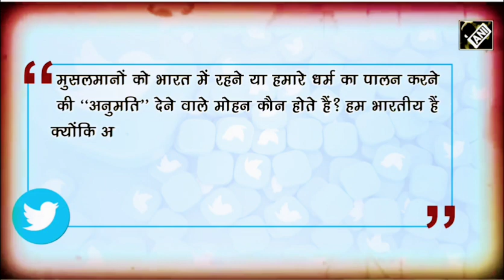RSS statement leads to political controversy, Asaduddin Owaisi vs Mohan Bhagwat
In what could spark a fresh controversy, RSS chief Mohan Bhagwat  on Tuesday said that Muslims have nothing to fear in India, but they must abandon their “boisterous rhetoric of supremacy”.

In an interview to Organiser and Panchjanya, the Rashtriya Swayamsevak Sangh (RSS) chief said Muslims should give up this narrative that they are of an “exalted race” and that they cannot live with Hindus.

“Muslims must abandon their boisterous rhetoric of supremacy. ‘We are of an exalted race; we once ruled over this land, and shall rule it again; only our path is right, rest everyone is wrong; we are different, therefore we will continue to be so; we cannot live together’ - they (Muslims) must abandon this narrative. In fact, all those who live here, whether a Hindu or a communist, must give up this logic," the RSS chief said.
Source :ANI, TimesNow, Financial Express